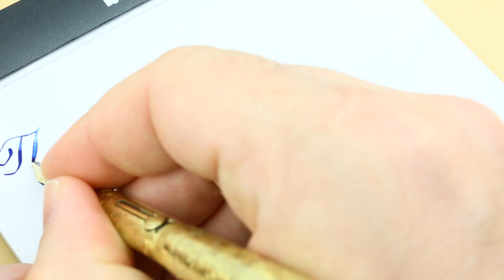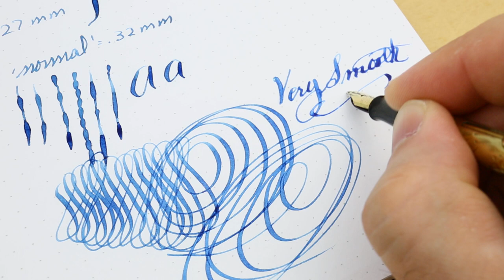Vintage Waterman 0552 1/2v - Floral Pattern - Flexible Nib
this is a Vintage Waterman 0552 1/2v - Floral Pattern - Flexible Nib

Diamine Beau Blue on Dot Rhodia